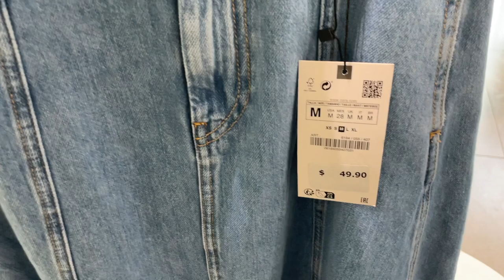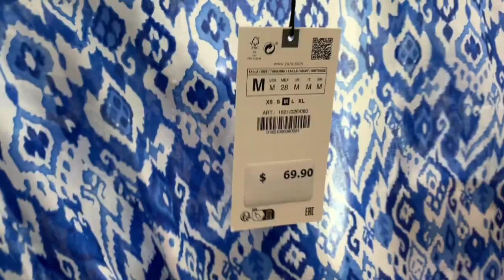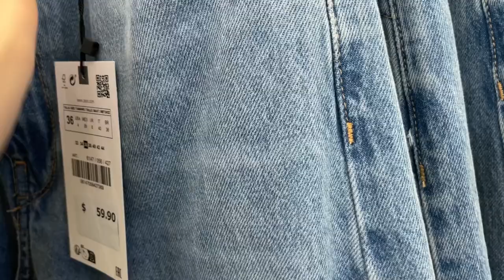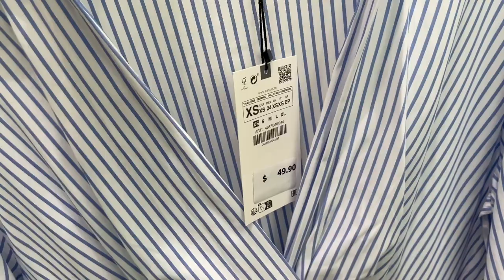ZARA NEW IN SPRING'23 / BLUE COTTON & DENIM COLLECTION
Welcome the latest arrivals of the denim collection at ZARA, including new denim midi / long skirts, jackets, mom jeans, as well as linen and blue cotton shirts, blouses, tops, wonderful feminine embroidered dresses, espadrilles / loafers, and a special limited edition of Disney 100 years collection of t-shirts. Please, enjoy shopping!